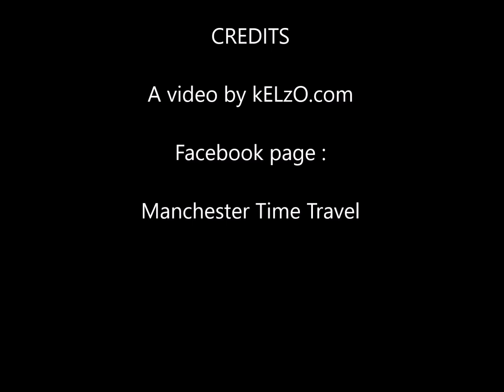Time Travel - Mosley St , Manchester, 2020 / 1973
Mosley St from the corner of Market St, Manchester, 10th Nov 2020
goes back to the same view in 1973.